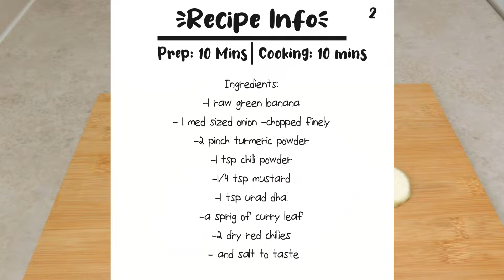Simple Vazhakkai Poriyal Recipe || Spicy Raw Green Banana Fry Recipe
Simple Vazhaikkai Poriyal Recipe || Spicy Raw Green Banana Fry Recipe

Prep: 10 mins | Cooking: 10 mins | Serves: 2

Intro:
Although a simple recipe with a simple vegetable, this quick and easy poriyal is unrivalled in taste. When served with sambar, paruppu rasam or curd rice, it can be enjoyed to it's full taste!

Ingredients:
- 1 raw green banana
- 1 med sized onion -chopped finely
- 2 pinch turmeric powder
- 1 tsp chilli powder
- 1/4 tsp mustard
- 1 tsp urad dhal
- a sprig of curry leaf
- 2 dry red chillies
- and salt to taste

Method:
1. Peel the skin off the raw green banana and chop into med round slices.
2.In a pan heat a tbsp of oil and crackle 1/4 tsp mustard and fry 1 tsp urad dhal and when it turns golden, break and add the dry red chillies & add in the chopped 1 med onion and a sprig of curry leaves.
3.  Saute well until the onion softens. Now add in the chopped raw banana.
4. Then add the turmeric powder, chilli powder and salt to taste. Mix well to combine, then add 1/4 cup of water and cover and cook for 5 mins in low flame or until done. Check if it is cooked well.
5.In low flame, keep frying  well until well done and gets roasted well. Turn off the flame.
 Delicious Raw Green Banana Poriyal is ready to serve.
Tips:  Goes well with Sambar, Curd rice and Paruppu Rasam.